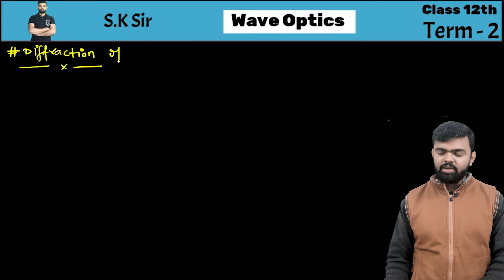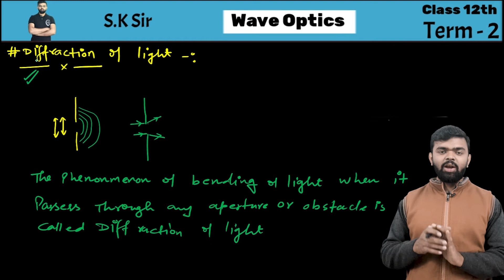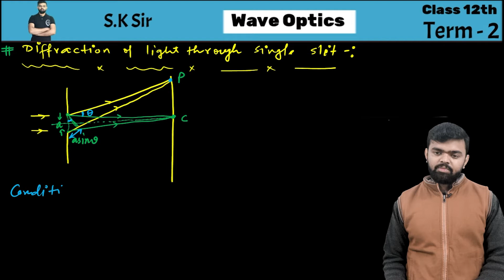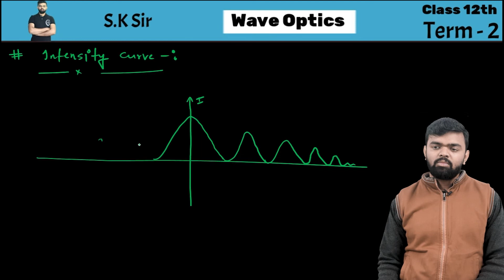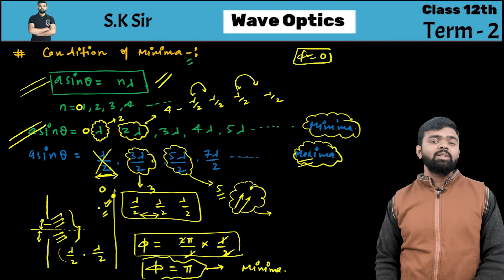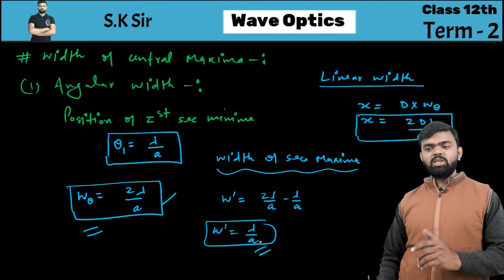Wave Optics class 12 Physics Chapter 10 Le -03 Term 2 |Diffraction of light through Single Slit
Wave Optics class 12 Physics Chapter 10 Le -02 Term 2 |Diffraction  of light through Single Slit

Hey guys, we have created this channel to provide quality education to students who want to learn, grow and do something beautiful with their life. In return we want you to do the same to your juniors and help the youth of this nation to find its right path. Love you all 3000.
We also provide Offline classes on our V Gyan Institute in GHAZIABAD.
Add. Pratap Vihar Sector 12 in Front of D.A.V Public School GZB.

Managed By

BOYA MYB1 MIC
TRIPOD
LIGHT STAND
Dell 24 Monitor-S2421HN
Zotac Gaming Geforce GTX 1650 OC 4GB